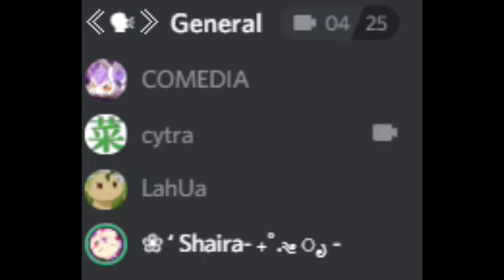Lahua_offcial.exe has stopped working